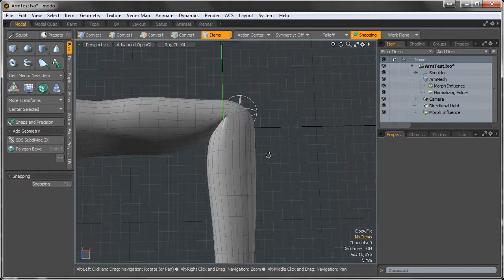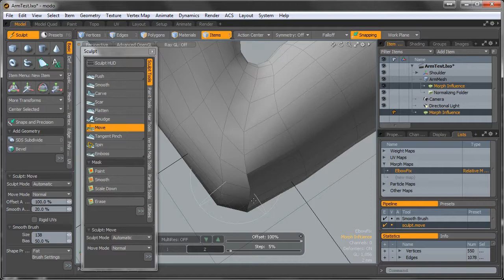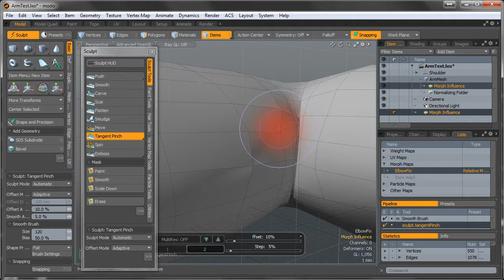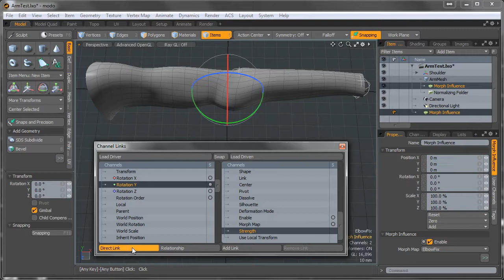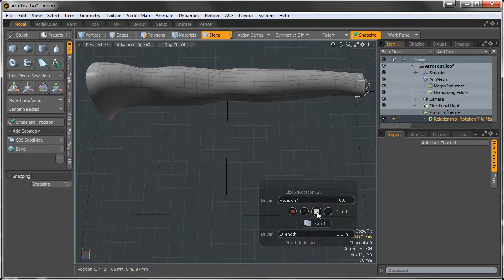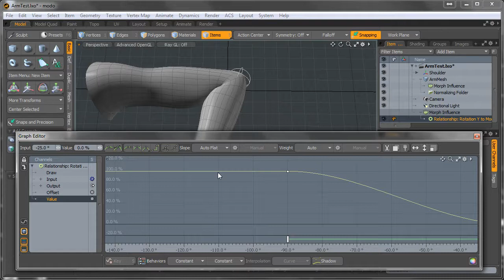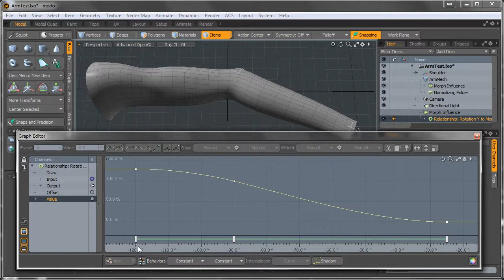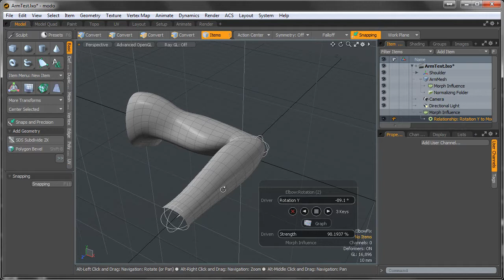Modo701Training - CorrectiveMorphs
Short tutorial showing how to create corrective morphs and link them to joint rotations in Modo 701.